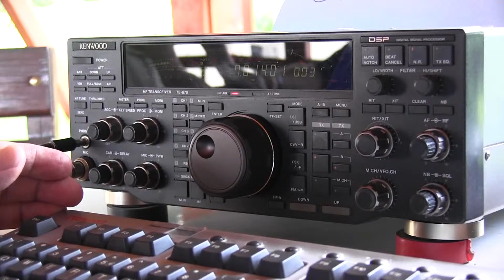VELEHRAD-Do světa se dalo spojit z poutního místa přes radiostanici Radioklubu Zlínského kraje